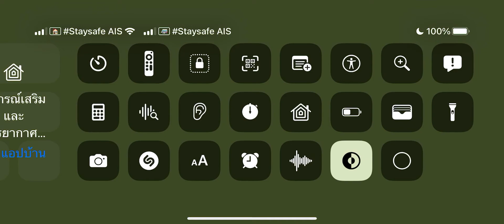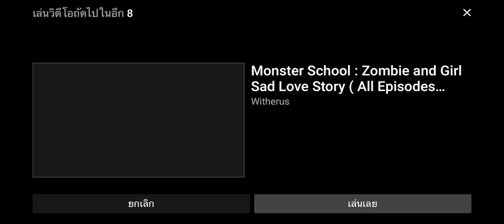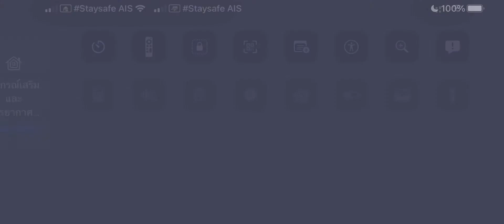อยากไปทะเลกับแฟนแฟนไม่บอกว่ารักเธอไปอยู่กับเราก็ไม่